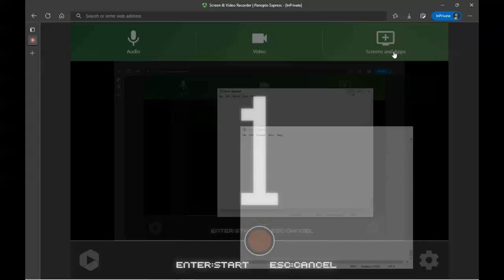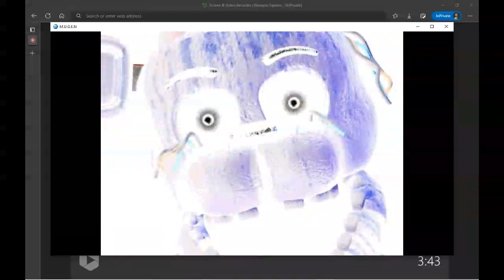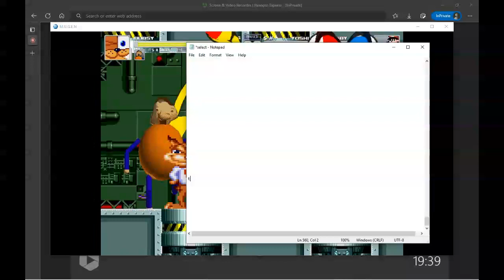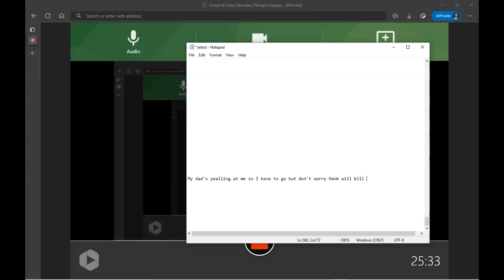Thu Oct 20 2022 2 49 47 PM (MUGEN)